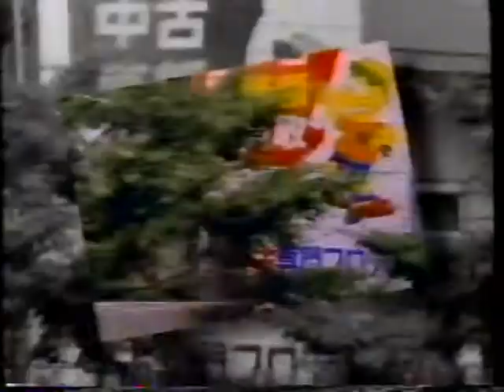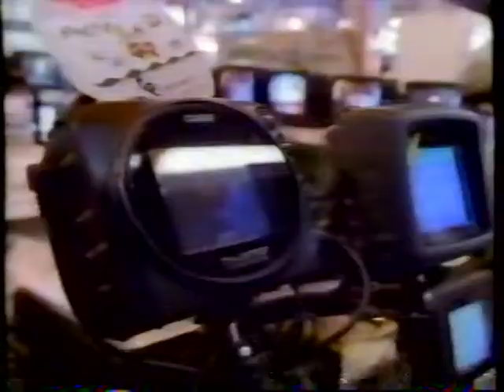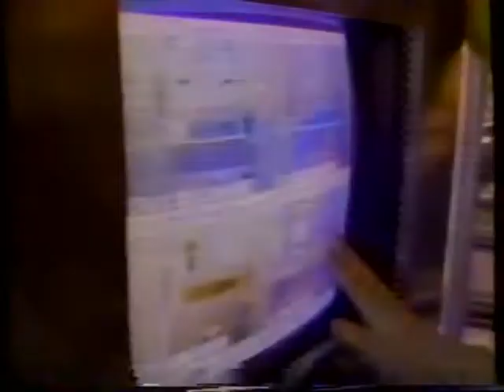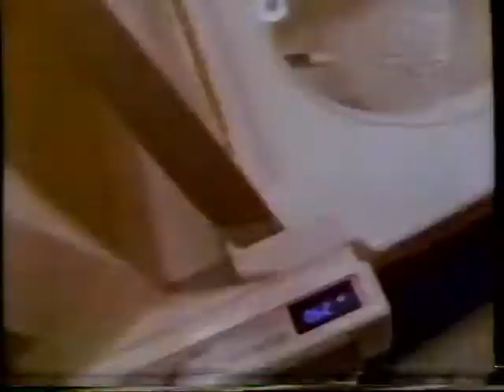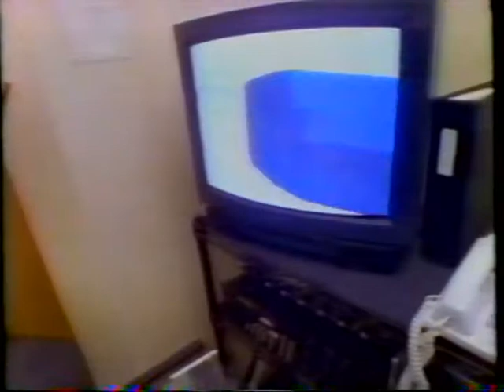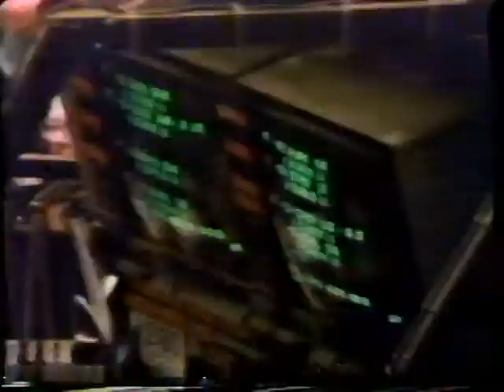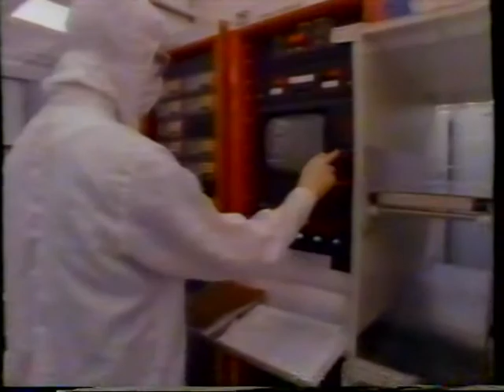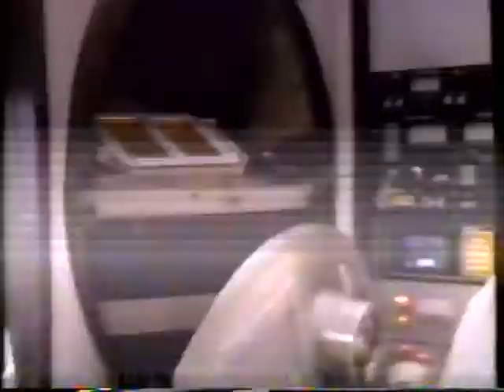Virtual Reality - early on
Early interview with Virtual Reality developers